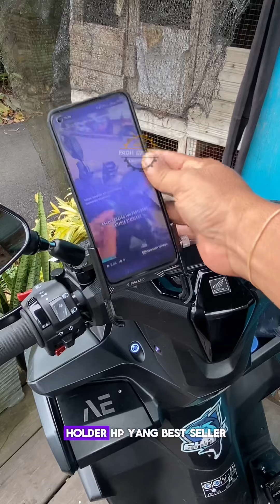Holder hp terkuat dimuka bumi abangku🔥🔥Phone holder GUB P30 Holder hp motor & Sepeda Terbaik✅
Holder hp terkuat dimuka bumi abangku,Phone holder GUB P30 Holder hp motor & Sepeda Terbaik,Bebahan Almunium aloy CNC,Kuat anti karat.phoneholder .
Link pembelian dishopee ya.